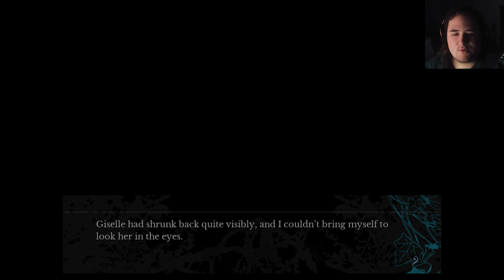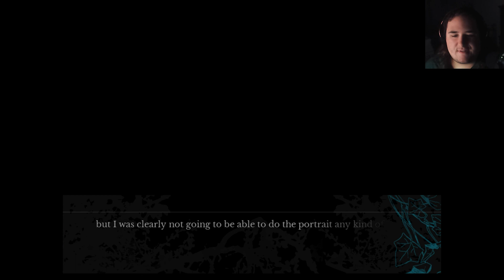The Confession | The House in Fata Morgana Part 95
We've been waiting forever!...